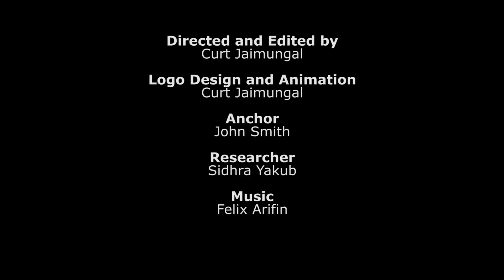Event Countdown - January 24, 2011